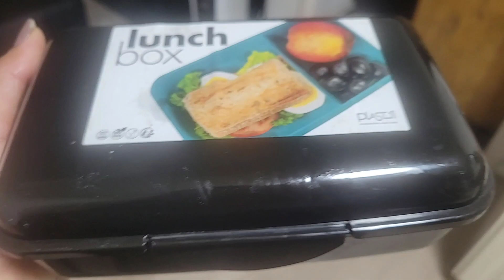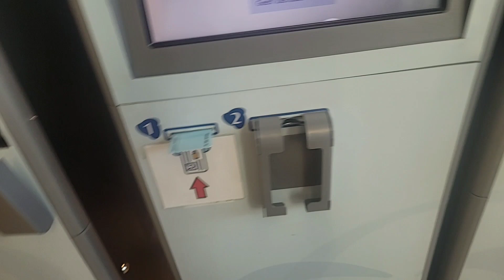Marwa ko lagi vaccine,Life and Living in 🇧🇪 Belgium